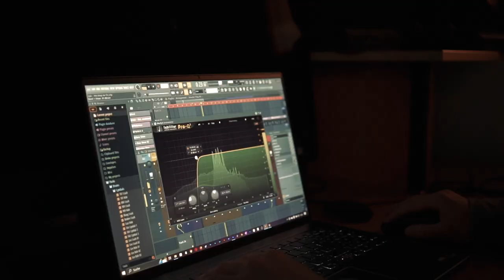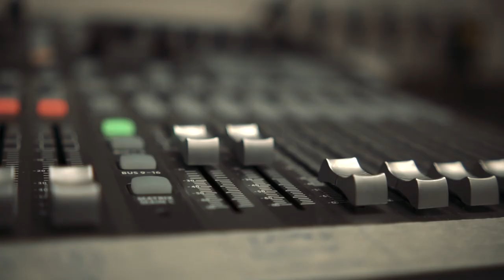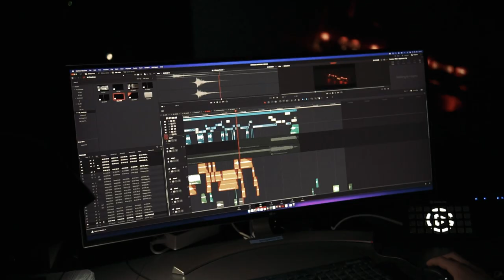Wie klingt eine Design Hochschule?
Kann ein Gebäude einen Sound haben? Oder sogar ein ganzer Song sein?
Um das herauszufinden sind Jan und Annalena mit einem Mikrofon durch die Fakultät Design der TH Nürnberg gelaufen und haben jegliche Geräusche und Klänge aufgenommen, welche sie dann durch Soundmanipulation zu einem Song produziert haben.

Klingt ja schon fast wissenschaftlich, doch das ist ein Projekt für das 2. Semester im Modulfach Cast.

Viel Spaß!